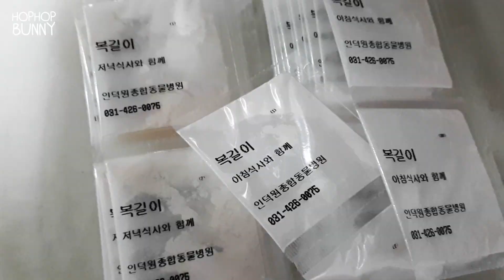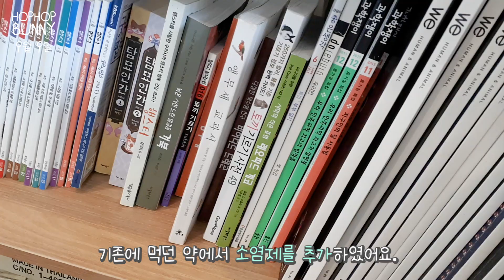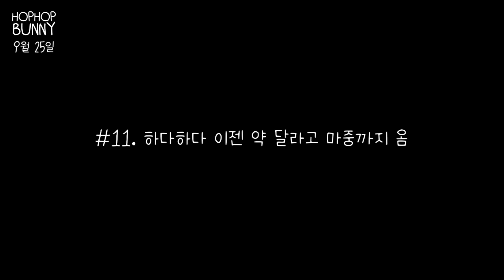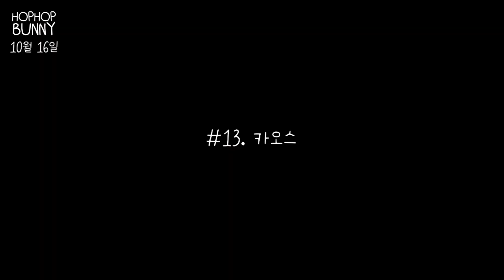🐰 반려토끼 간호일기(1) 병원약이 극혐이라던 복길이에게 생긴 일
안녕하세요. 영상을 봐 주셔서 감사합니다.
이번 영상에서는 약 먹기가 너무 싫었던 고령토끼 복길이의 변화를 담아봤어요. 매일매일 저의 어설픔과 부족함을 깨닫게 됩니다.